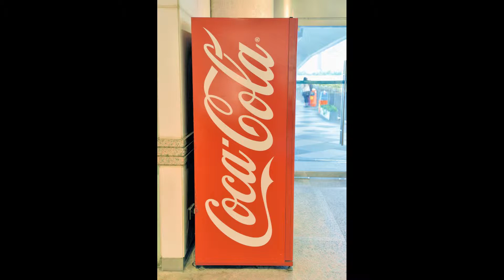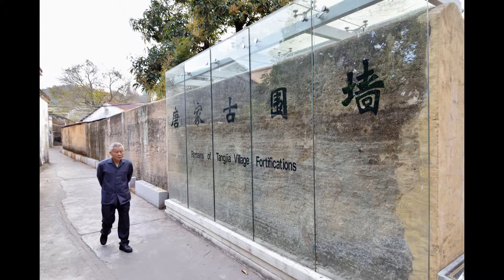008 Zhuhai & Hong Kong